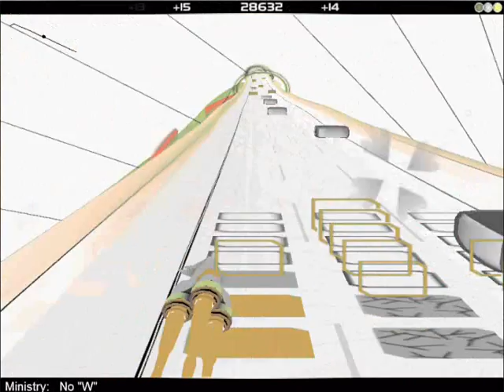No "W" - Ministry AudioSurf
Me Playing No "W" on AudioSurf :)